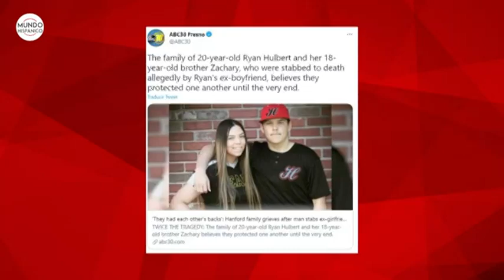Hispano acusado de matar a puñaladas a su exnovia y cuñado | Noticias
Una nueva tragedia enluta otro hogar en Estados Unidos. Autoridades de una ciudad de California acusan a un joven hispano de matar a puñaladas a su exnovia y cuñado luego de que ella decidiera terminar la relación sentimental esta semana.

Las víctimas fueron identificadas como Ryan Hulbert y su hermano Zachary, cuya familia todavía buscaba respuestas ayer miércoles sobre las razones que supuestamente llevaron al hispano Garret Leyva a cometer el doble homicidio el lunes en una ciudad del Valle de San Joaquín, en California, reseñó la agencia de noticias Efe.